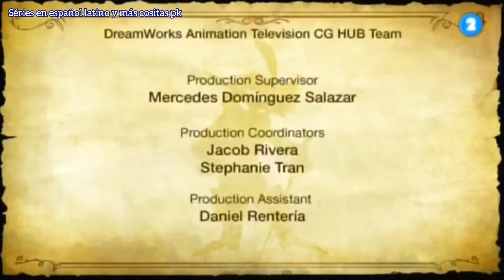bumper de a continuación Trolls no te pierdas el ritmo canal 2 el Salvador